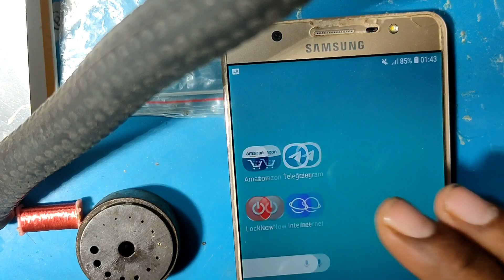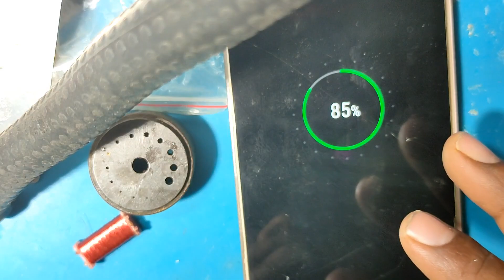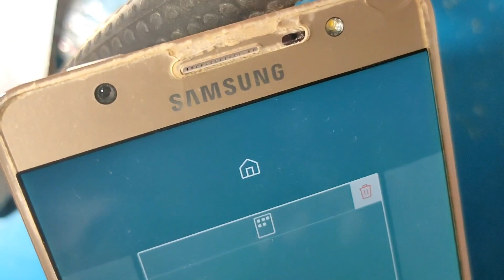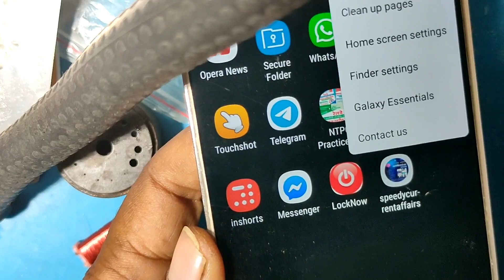samsung j7 max charging problem solution 100% tested